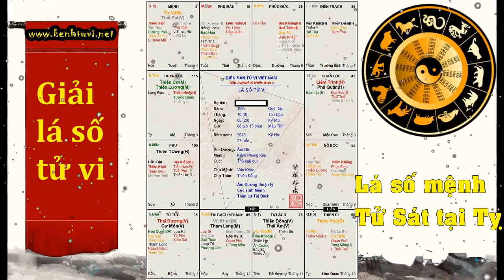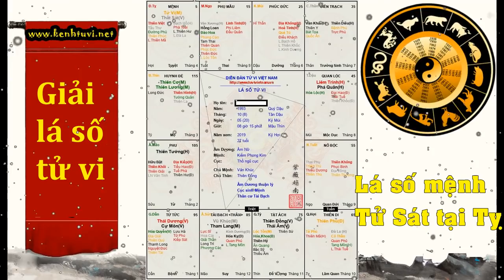Giải lá số tử vi - Mệnh Tử vi Thất Sát tại Tỵ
Người có hai sao Tử vi và Thất sát tọa thủ hai cung Tị, Hợi, có tính độc lập tự chủ, anh hùng dũng cảm, có dũng khí, kiên nghị quả đoán, giỏi hùng biện, làm việc tích cực, có thể chịu khổ, luôn nỗ lực phấn đấu, có tài năng thống soái quân đội, có thể tay trắng làm nên sự nghiệp, nam mệnh có thể đạt được nhiều thành tựu.

 Nữ mệnh nên an phận làm các công việc của phái yếu, đa phần có thể được thành công, nhưng tính khá thực dụng, lại có tính đầu voi đuôi chuột. Bố cục sao Sao Tử vi ở hai cung Tị, Hợi thủ mệnh là thế vượng, sao Thất sát bình hòa đồng cung. Lúc này cung đối diện (Thiên di) sẽ có sao Thiên phủ ở thế địa xung chiếu, cung Tài bạch có hai sao Vũ khúc và Tham Lang nhập miếu, cung Quan lộc có sao Liêm trinh thế bình và Phá quân thế hãm, tam hợp chiếu.

 Vận mệnh cơ bản Sao Tử vi và sao Thất sát ở hai cung Tị, Hợi,

Tử vi thế vượng và Thất sát thế bình. Sao Đế tọa gặp sao Thất sát chủ soái, thanh danh vang dội, khí thế vô cùng, nhưng sao Thất sát với tính lý trí và độc lập, cá tính kiên cường, cương quyết, “tướng ở bên ngoài, quân mệnh không theo”, độc đoán chuyên hành, có thể làm cho quyền uy của sao Thất sát hoàn toàn phát huy được ra bên ngoài.

Sao Tử vi và sao Thất sát đồng cung tại hai cung Tị, Hợi cung Thiên di có sao Thiên phủ xung chiếu, là mệnh cách Tử phù triều hằng, lúc này cũng phù hợp với mệnh cách Tử phủ đồng cung, cuộc sống đầy đủ, tiền của không thiếu, ra ngoài được trợ giúp, suốt đời hưởng phúc nhưng về tinh thần có cảm giác cô độc theo tính chu kỳ, kết hôn muộn, nếu có thêm hai sao Tả phù, Hữu bật hội hợp tốt càng thêm tốt, nhất định sẽ thành công và phú quý.

 Do sao Phá quân và Tham lang hội hợp, là mệnh cách Sát, Phá, Tham, mấu chốt của những thay đổi biến động trong cuộc đời, về mặt tình cảm không tránh khỏi cô độc.
Sao Tử vi và Thất sát đồng cung tại Tị, Hợi, cung Thiên di có sao Thiên phủ ở thế địa, ra ngoài thường hay giúp đỡ người khác, cũng thích kết giao với người mạnh hơn mình, có quý nhân phù trợ, nhờ thay đổi môi trường sống, hoặc công việc mà dần dần được thăng tiến.

Cung Tài bạch có sao Vũ khúc, Tham lang nhập miếu, là người có thể bất chấp mọi biện pháp, con đường để kiếm tiền, được giàu có nhờ hoạnh tài, tiền kiếm được nhiều ở người khác giới và dịch vụ giải trí, nhưng mệnh cách Tham Vũ đồng hành thường phát đạt muộn, trước 30 tuổi thường phải phấn đấu mệt mỏi, khó khăn vì tiền bạc, có thái độ khá bảo thủ, sao 30 tuổi có thể hào phóng về tiền bạc, thường đột phát, hoạnh tài mà giàu có, nếu gặp sao Tham lang, hay Vũ khúc hóa kị thì vì việc kiếm tiền mà hao tổn tinh lực, nên giảm bớt tửu, sắc, tài, khí có thể phát huy được tài hoa.